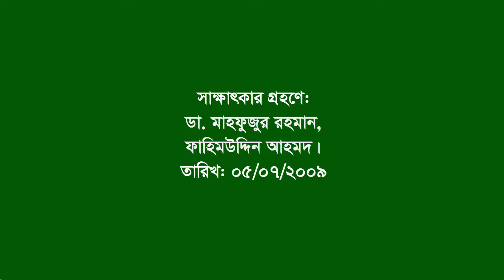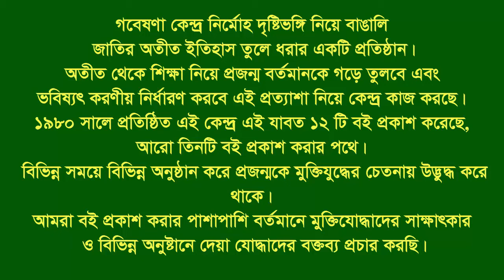Interview of Md Zashimuddin. U Kattoli. CTG City. F Fighter. FF.